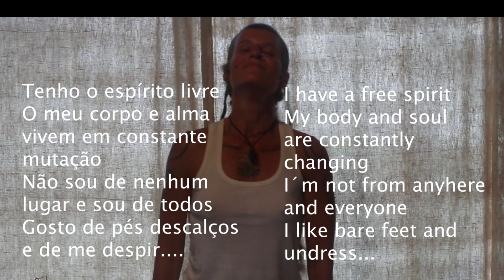Vivir mi vida By Célia Ramos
Expressar-me de forma artística é para mim, além de uma atividade onde vou "ganhando a vida",  é medicinal! Vou encontrando nestes vários "eu´s" nestas várias personagens, que de todo são o que Sou, mas que me ajudam muito a percorrer este caminho de vida, esta missão de vida, que por vezes é tão pouco clara, como uma estrada ora por vezes coberta de neve ora por vezes cheia de nevoeiro. Mas ambos, nevoeiro e neve, fazem parte deste processo maravilhoso que nós próprios escolhemos algures num tempo sem tempo nem lugar!
Queria escrever partilhar convosco conhecidos e desconhecidos Quem sou e encontro nesta escritora que tanto de mim encontro, algo que poderia ter sido escrito também por mim..bom..não tão bem escrito como ela o faz ;)

Não Sei Dizer quem Sou
É curioso como não sei dizer quem sou. Quer dizer, sei-o bem, mas não posso dizer. Sobretudo tenho medo de dizer, porque no momento em que tento falar não só não exprimo o que sinto como o que sinto se transforma lentamente no que eu digo. Ou pelo menos o que me faz agir não é o que eu sinto mas o que eu digo. Sinto quem sou e a impressão está alojada na parte alta do cérebro, nos lábios — na língua principalmente —, na superfície dos braços e também correndo dentro, bem dentro do meu corpo, mas onde, onde mesmo, eu não sei dizer. O gosto é cinzento, um pouco avermelhado, nos pedaços velhos um pouco azulado, e move--se como gelatina, vagarosamente. As vezes torna-se agudo e me fere, chocando-se comigo. Muito bem, agora pensar em céu azul, por exemplo. Mas sobretudo donde vem essa certeza de estar vivendo? Não, não passo bem. Pois ninguém se faz essas perguntas e eu... Mas é que basta silenciar para só enxergar, abaixo de todas as realidades, a única irredutível, a da existência. E abaixo de todas as dúvidas — o estudo cromático — sei que tudo é perfeito, porque seguiu de escala a escala o caminho fatal em relação a si mesmo. Nada escapa à perfeição das coisas, é essa a história de tudo.

Clarice Lispector, in 'Perto do Coração Selvagem'

Musica do video - Marc Anthony
Voy a reír, voy a bailar
Vivir mi vida, la la la la
Voy a reír, voy a gozar
Voy a reír (¡eso!), voy a bailar
A veces llega la lluvia
Para limpiar las heridas
A veces solo una gota
Puede vencer la sequía
Y para qué llorar, pa' qué
Si duele una pena, se olvida
Y para qué sufrir, pa' qué
Si así es la vida, hay que vivirla, la la la
¡Eso!
Voy a vivir el momento
Para entender el destino
Voy a escuchar en silencio
Para encontrar el camino
Si duele una pena, se olvida, la la la
¡Mi gente!
¡Toma!
Pa' qué llorar, pa' que sufrir
Empieza a soñar, a reír
Voy a reír (¡oho!), voy a bailar
Siente y baila y goza
Que la vida es una sola
Vive, sigue
Siempre pa' lante, no mires pa' atrás
¡Eso, mi gente!